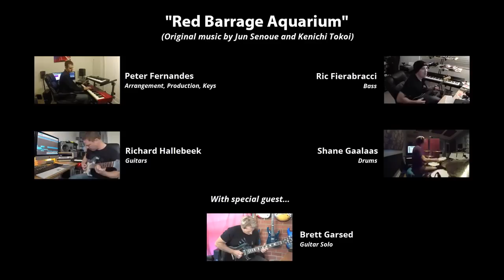Brett Garsed guest solo for Peter Fernandes song "Red Barrage Aquarium"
Peter Fernandes - keyboards, Ric Fierabracci - bass, Shane Gaalaas - drums, Richard Hallebeek - rhythm guitars, Brett Garsed - guitar solo.